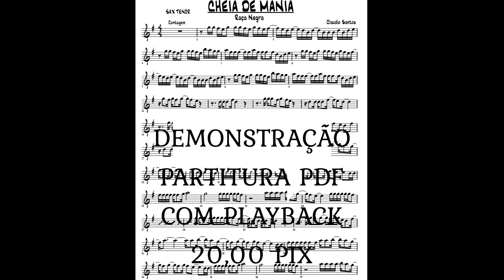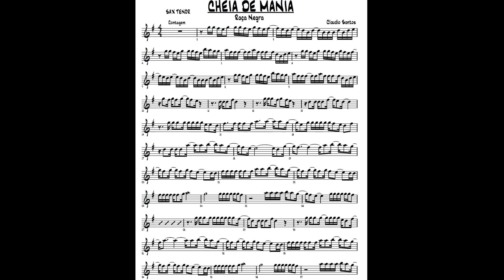Cheia de Manias Raça negra Partitura Sax Tenor Sheet Music Demo